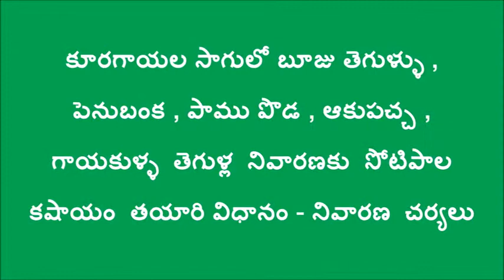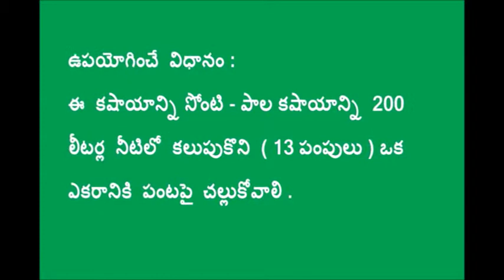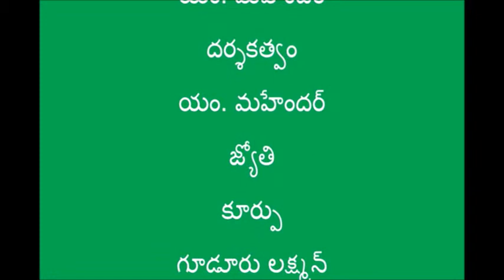Sontipala Kashayam Preparation Medak _SERP _ CMSA